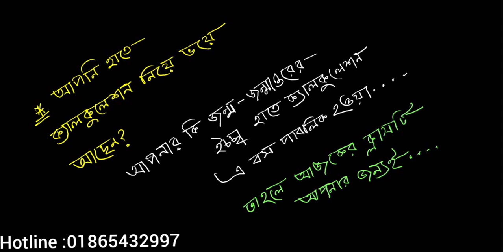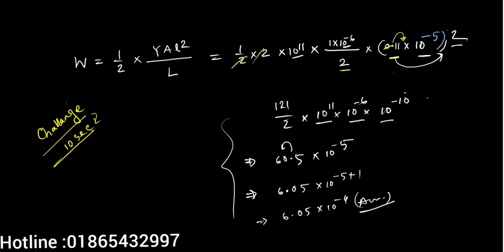How to do math without calculator ||admission test guidelines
আমার সাথে যোগাযোগ করতে নিচের নাম্বারটা তে কল দিতে পারো
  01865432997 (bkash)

👉👉অর্গানিক কেমিস্ট্রি টার্গেট ব্যাচে ভর্তি হতে নিচের গ্রুপটিতে জয়েন করুন..